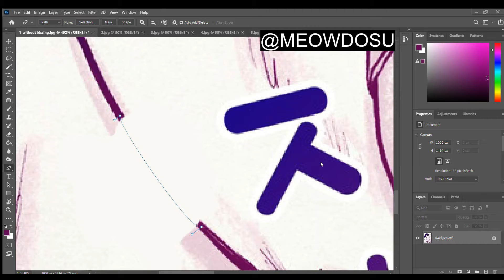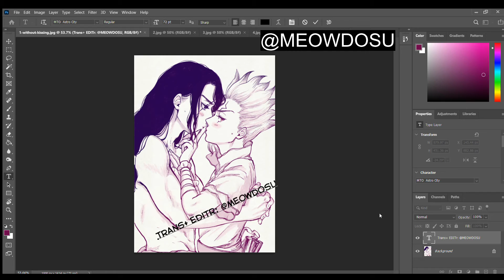Tập Redraw [1]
Seri ta đang trong quá trình tập luyện redraw :3